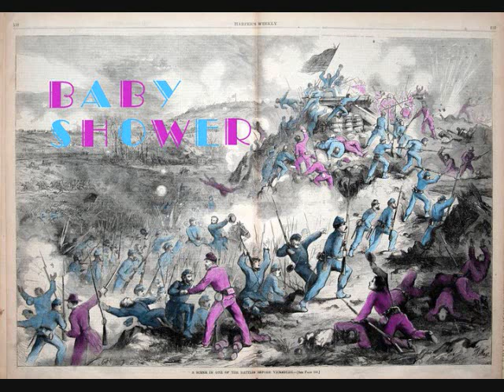Shower - The Skirmish of St. Julien (Pond Battle Chronicles part III)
New track of the upcoming album Baby Shower.